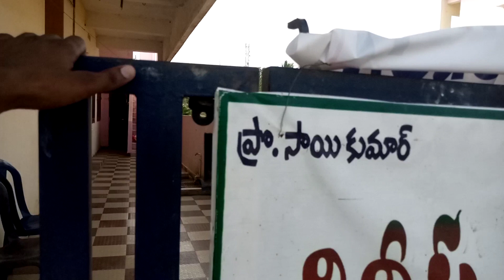commercial complex for sale near subbampet road 80 laks 9494708557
పశ్చిమగోదావరి జిల్లా జంగారెడ్డిగూడెం తాండ్రపాపారాయుడు సెంటర్ మెయిన్ రోడ్డు కు అతి సమీపంలో  242 గజాల లో కట్టిన తూర్పు పేసింగ్(16,000 rental income) వచ్చే ఇండిపెండెంట్ హౌస్ మరియు మూడు షాపులు( రిజిస్టర్డ్)  80 లక్షల కు అమ్మకానికి కలదు
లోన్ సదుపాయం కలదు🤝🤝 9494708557